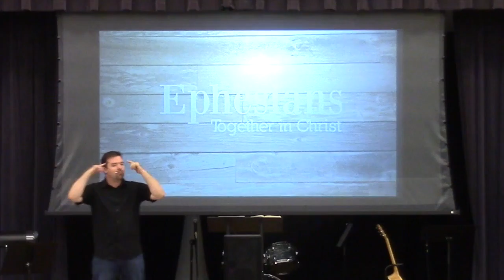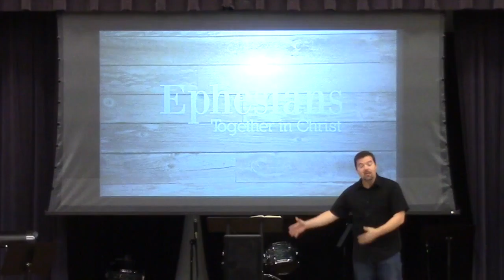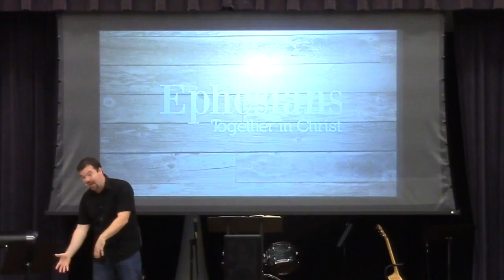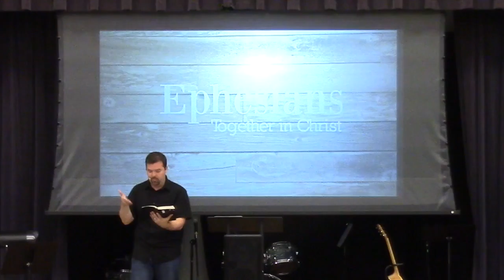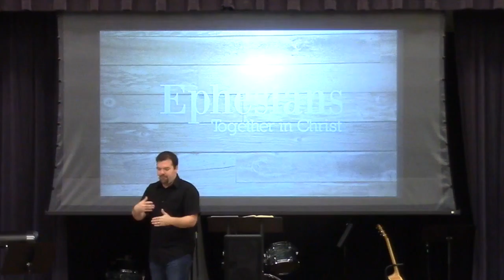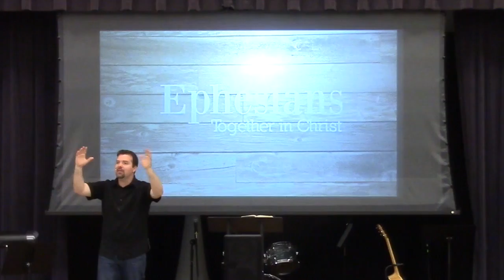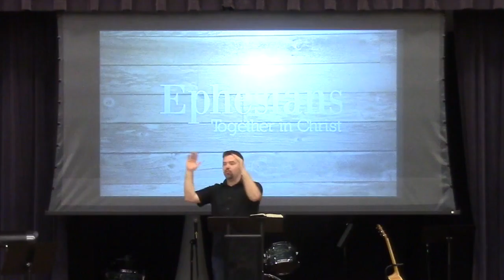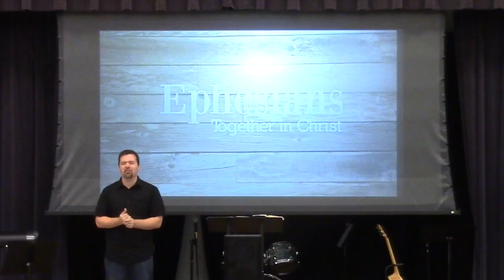One Together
Treasure the unity that God has given His church.